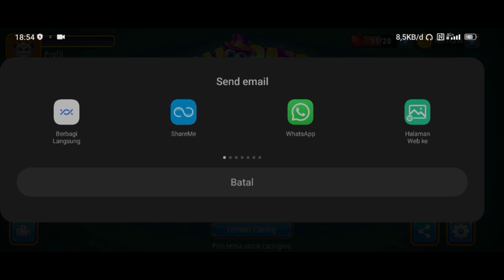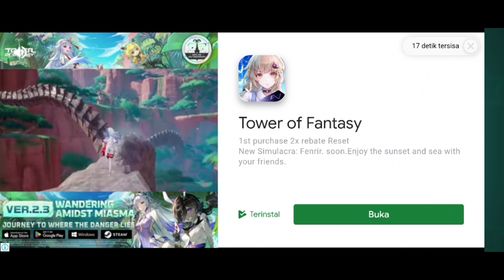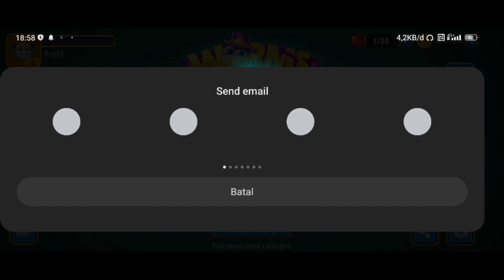Worm Zone Io||New Mod Apk 2023 Unlimited Money!!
TownScaper

 Armed Heist Mod Apk 2023 Download

Beach Buggy Racing 2 Mod Apk Unlimited Money Link Download

STICKMAN LEGENDS:SHADOW FIGHT MOD APK 2022 DOWNLOAD

The Spike Vollyball Story Mod Apk Unlimited money

FALLOUT SHELTER MOD ALL NEW VERSION 2022

SUBWAY SURF MOD APK VERSION 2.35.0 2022

BUGGY BEACH RACING MOD APK DOWNLOAD NEW VESION 2022

LINK STUMBLE GUYS MOD APK DOWNLOAD VIA HAPPYMOD

POLYWAR MOD APK DOWNLOAD BYE MODYOLO

LAST DAY ON EARTH SURVIVAL MOD MENU 100%WORKING MOD

✅Easy Download
✅100%Save
✅No Virus

FREE ITEM ON SHOP!Raft Survival: Raft Survival is active100% working mods

Netflix Mod Apk Version  2.8.3 Download👇🏼👇🏼

Csr Racing 2 Mod Apk Version  2.18.2 Download 👇🏼👇🏼

Tank Stars Mod Apk Version  1.5.10 Download 👇🏼👇🏼

Drift Max Pro Mod Apk Version 2.4.73 Download 👇🏼👇🏼

Deer Hunter Mod Apk Version 3.14.0 Download 👇🏼👇🏼